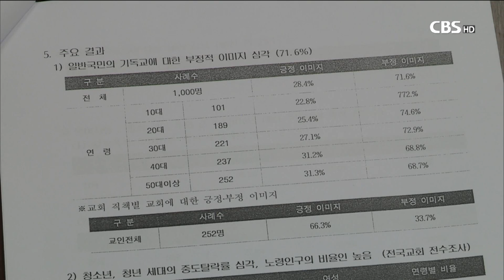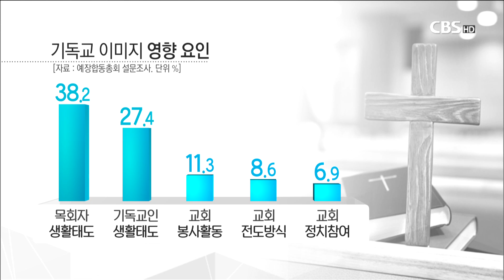[CBS 뉴스] 성인 71.6% 기독교 이미지 '부정적' 응답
한국교회의 신뢰도가 낮다는 이야기는 어제오늘의 이야기가 아니지요.

우리나라 최대 교단인 대한예수교장로회 합동총회가 한국교회 미래 전략 수립을 위해 설문조사를 실시한 결과 10명 가운데 7명이 기독교에 대해 부정적인 인식을 갖고 있는 것으로 조사됐습니다.

송주열 기잡니다.

예장 합동총회가 일반국민 1천 명을 대상으로 기독교에 대한 이미지를 물은 결과 71.6%가 부정적이라고 응답했습니다.

‘긍정적 이미지’를 갖고 있다는 응답은 28.4%에 그쳤습니다.

특히, 이른바 미래 세대의 부정적인 응답이 높았습니다. 10대 응답자의 77.2%와 20대 응답자의 74.6%가 기독교에 대해 부정적이라고 답했습니다.

문제는 기독교인들조차 기독교에 대한 이미지가 긍정적이지 않다는 것입니다.

252명의 교인들을 대상으로 한 설문조사에서 기독교에 대한 긍정적 응답은 66.3%에 그쳤습니다.

그러다보니 교회의 영향력도 감소할 것으로 전망됐습니다.

일반국민 1천명 가운데 54.6%가 교회 영향력이 감소할 것이라고 응답했습니다. 이는 영향력이 증가할 것이라는 응답 45.4%보다 10%나 높은 수칩니다.

그렇다면, 기독교에 대한 이미지는 어떻게 형성되는 것일까?

일반 국민들은 목회자와 기독교인의 생활태도를 가장 많이 꼽았습니다.

응답자의 38.2%는 목회자의 생활태도를, 27.4%는 기독교인의 생활태도를, 11.3%는 교회 봉사활동을, 8.6%는 교회 전도방식을 기독교 이미지 형성에 영향을 주는 요인이라고 답했습니다.

김선규 총회장 / 대한예수교장로회 합동총회
"앞으로 본 자료들은 한국교회 전체가 공유하도록 하고 한국교회 전체가 힘을 합해 대사회적 전략을 세워나가는데 일조하겠습니다."

예장 합동총회는 이번 설문조사 결과를 토대로 다음 달 17일 서울 서초동 사랑의교회에서 한국교회 미래전략 모색을 위한 포럼을 가질 예정입니다.

이번 설문조사는 합동총회가 리서치 포유에 의뢰해 지난해 10월 31일부터 11월 8일까지
일반 국민 1천 명과 합동총회 소속 2천 개 교회 성도를 대상으로 진행됐으며, 신뢰수준 95%에서 오차범위는 플러스 마이너스 3.1%입니다.